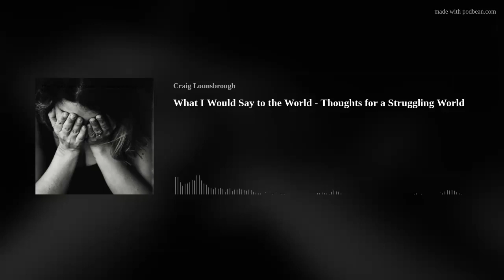What I Would Say to the World - Thoughts for a Struggling World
I often think about what I would say to the world.  In the pain, confusion, fear, and rampant disorientation…what would I say?  With the deceit, the manipulation, the less than admirable agendas being floated on all fronts…what would I say?  With marriages fracturing under the weight of a culture gone rogue, with teenagers taking their lives before they ever have a chance to even understand what life is, with eyes cast to a hopeless future that seems to become dimmer by the day…what would I say?  What would I say?  And as I speak to an audience of patients that day-after-day sit crumpled and bent, as I speak to those who tolerate my penmanship and read the words that I stitch together, as I come across the innumerable people wounded and bleeding in whatever way they are wounded and bleeding, what would I say?